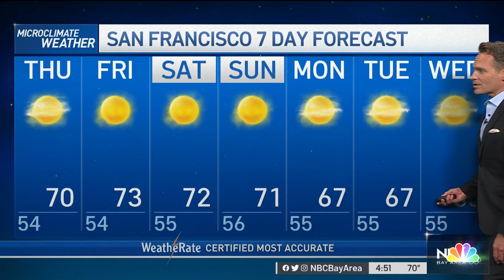Bay Area Forecast: Heating Up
Meteorologist Jeff Ranieri tracks sizzling temperatures headed our way in your Microclimate Forecast.